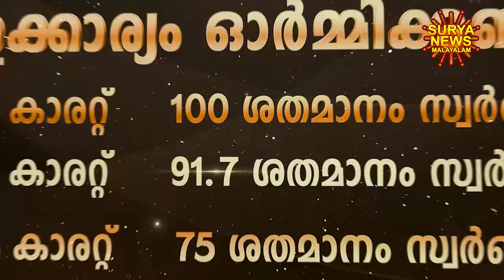സ്വർണ്ണവില 09/04/2024 | Gold rate today | Gold Rate Malayalam |Gold Rate Kerala |swarna vila |AKGSMA